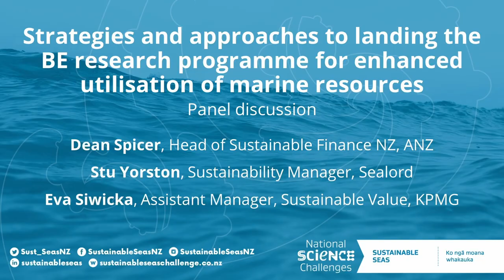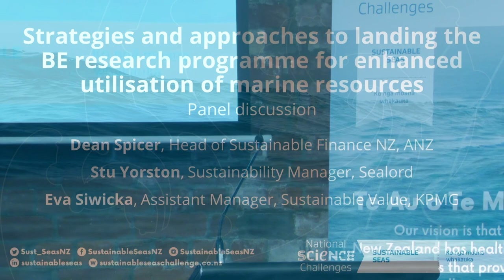Te Au o Te Moana Conference 2023 | Stu Yorston